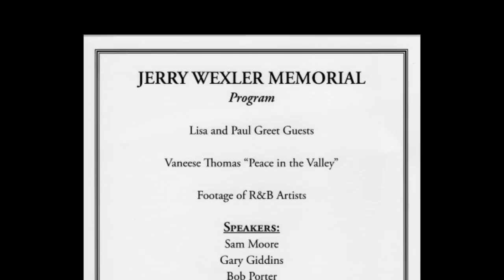Jerry Wexler Memorial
Directors Guild Theatre, NYC